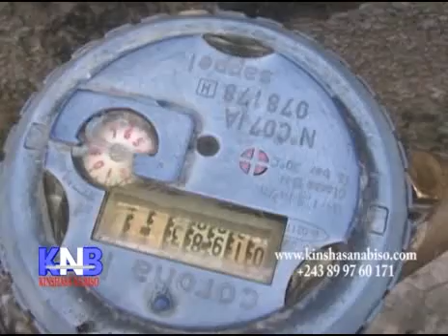Kinshasa na Biso KNB du 20 janvier 2016